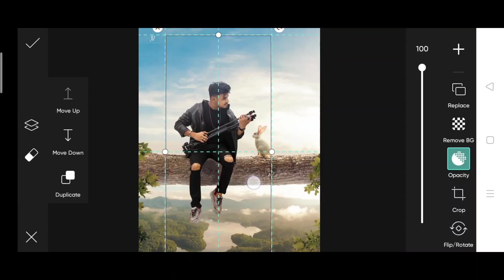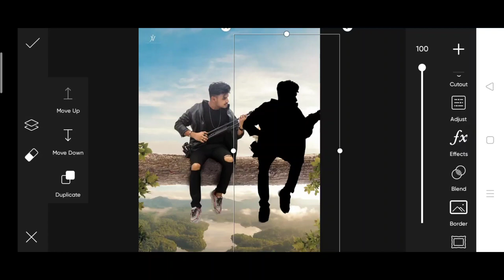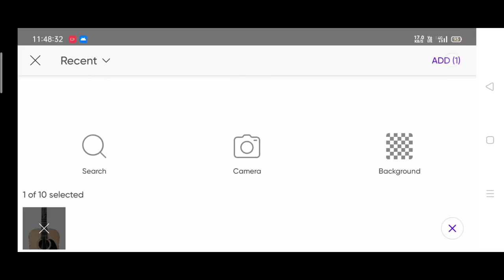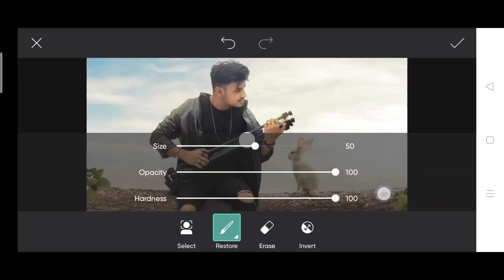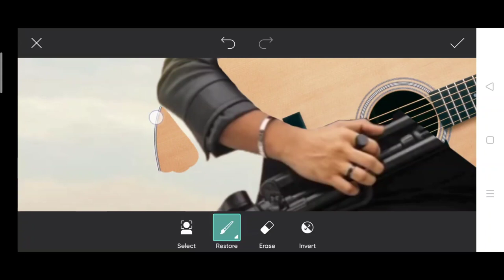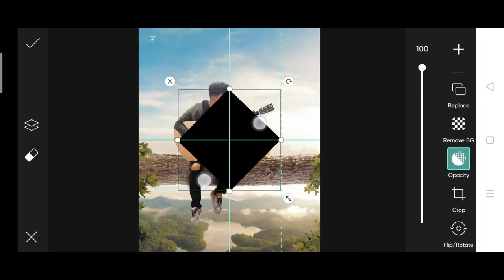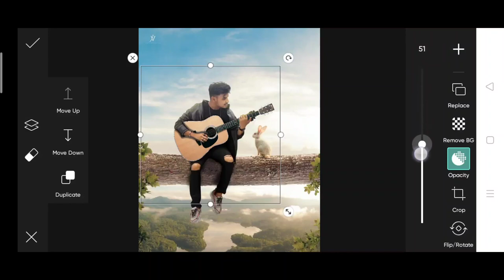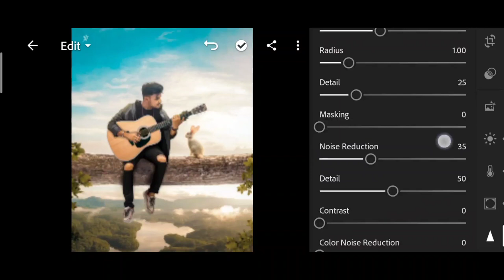Picsart background change guitar photo editing | Jigarvandarvala new photo | jigarvandarvala edit